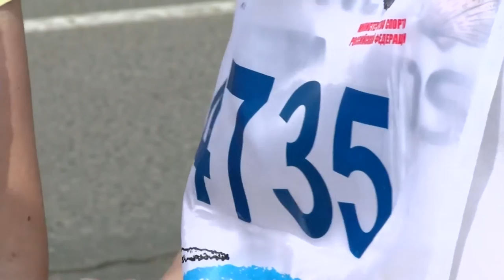Бегущие сердца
В День Победы впервые в нашем городе прошёл благотворительный легкоатлетический забег «Бегущие сердца». Все собранные средства будут направлены на покупку специализированной инвалидной коляски для юного саровчанина.